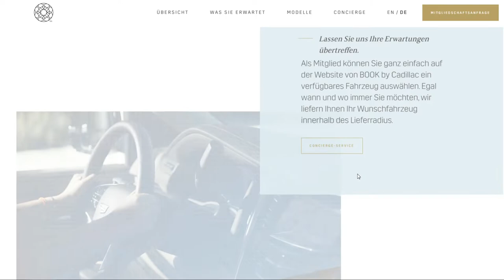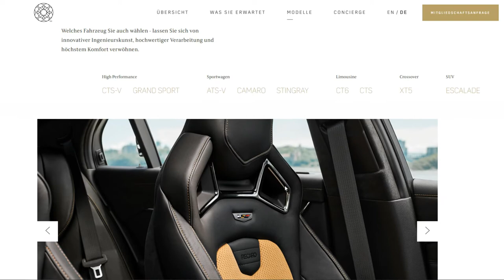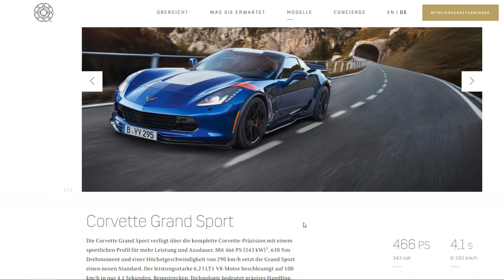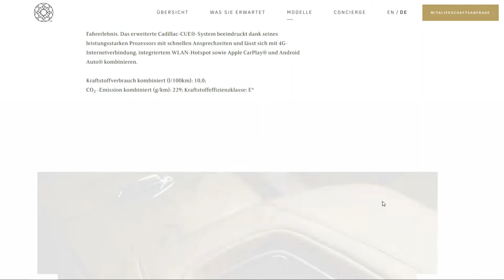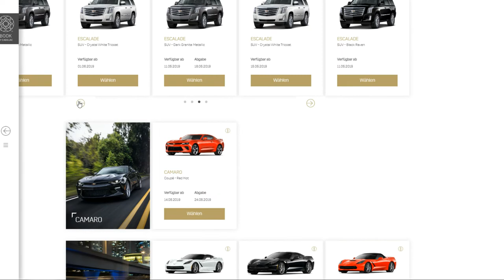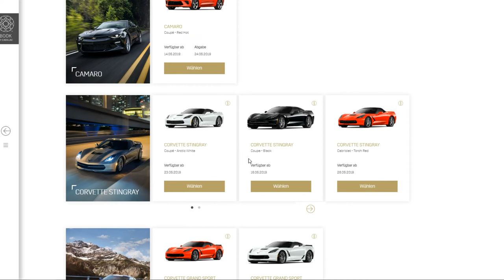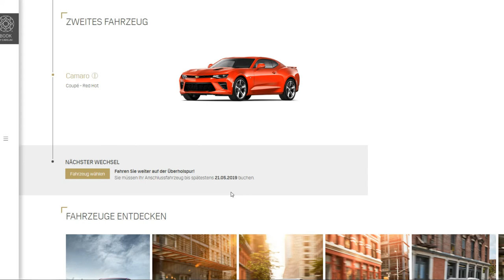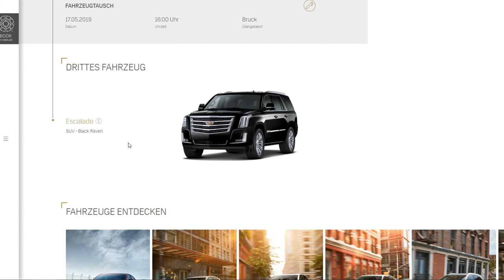Daily Vlog 365 Tage - Book by Cadillac wie funktioniert es?! - Tag 75